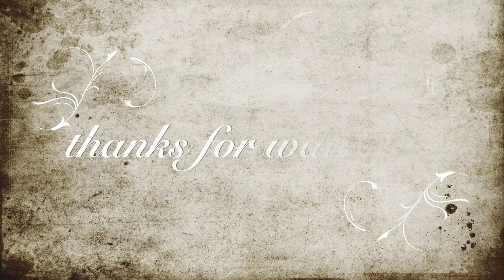Norway Bærum Dist vlog 49 Eid-ul-fitar Day 2021 By wasii840..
Bærum
Municipality in Norway
Bærum is a municipality in the Greater Oslo Region in Norway. It is part of the electoral district and historical county of Viken County. The administrative center of the municipality is the town of Sandvika. Bærum was established as a municipality on 1 January 1838.
Area: 192 km²
Population: 118,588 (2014) SSB Norway
Hotels: 3-star averaging €104. View hotels
ISO 3166 code: 3024
Clubs and Teams: Stabæk Fotball, Bærum Basket, Stabæk Bandy, MORE
University: School of Leadership & Theology